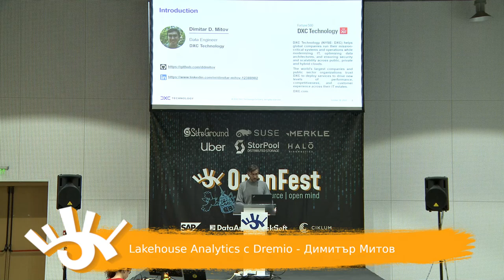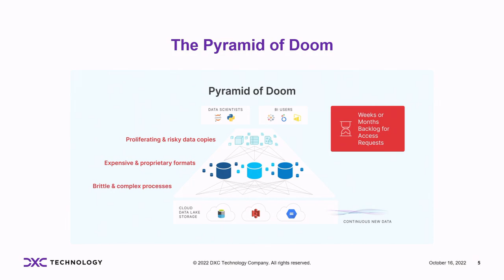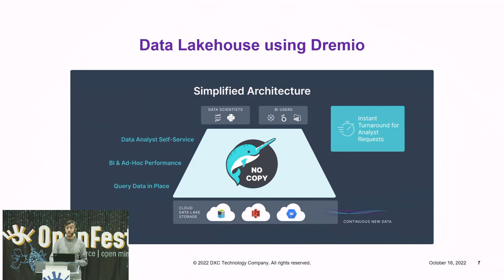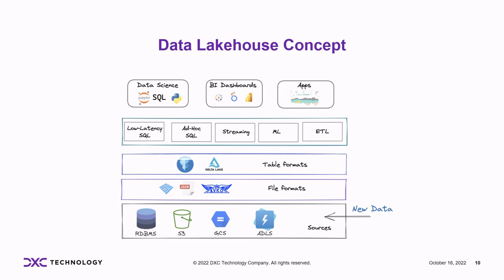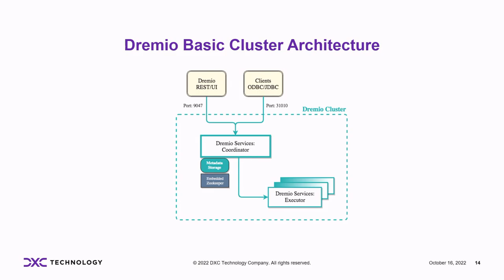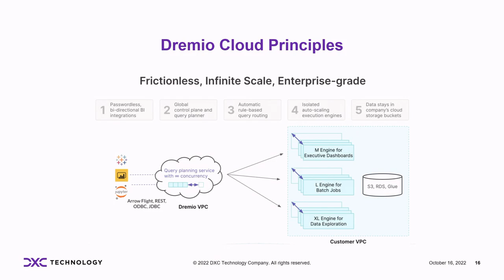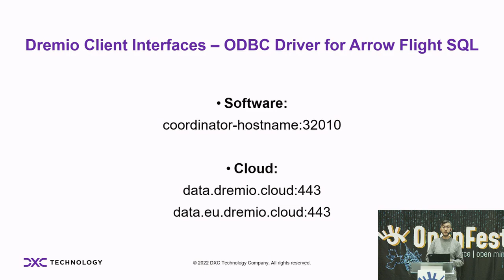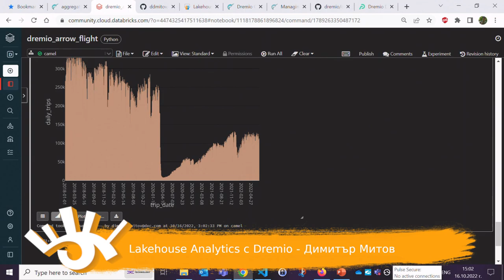Lakehouse Analytics с Dremio - Димитър Митов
Dremio е софтуер с отворен код и lakehouse платформа за изпълнение на аналитични задачи чрез SQL заявки директно върху данни от data lake, без да е необходимо поддържането на data warehouse. Според нуждите на потребителя Dremio може да обединява и обработва данни от различни източници – object storage, релационни бази данни, NoSQL бази данни и отделни файлове без междинни копия. С native поддръжка на формата Apache Arrow, силен паралелизъм и кеширане на информацията, Dremio може бързо да даде желания резултат в работата с непрекъснато нарастващи и разнообразни данни. Поддръжката на протокола Apache Arrow Flight SQL улеснява значително взаимодействието на Dremio с други системи.